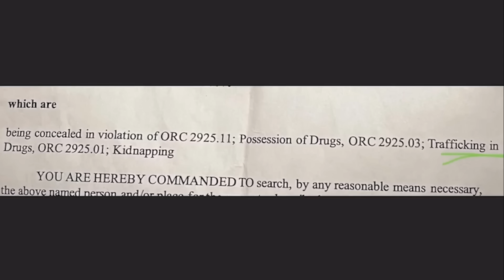Afroman - Will You Help Me Repair My Door (Official Video)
Will You Help Me Repair My Door (Official Video) by Afroman